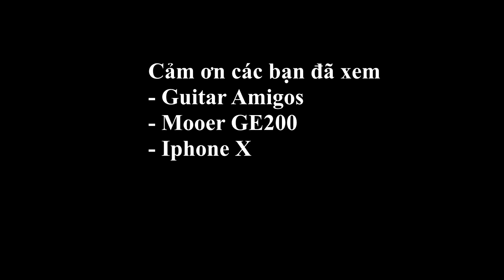Đoạn guitar solo sử dụng E Phrygian Mode | Đăng Khoa Guitarist | học solo guitar | Guitar4Freedom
Đoạn guitar solo sử dụng E Phrygian Mode | Đăng Khoa Guitarist | học đàn guitar | Guitar4Freedom